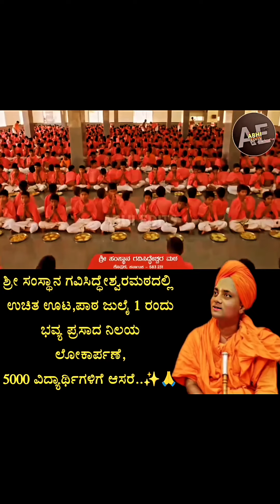koppal Gavi siddeshwara Mata 5000 students free meals free hostels free education June 1 start🙏🙏❤💐